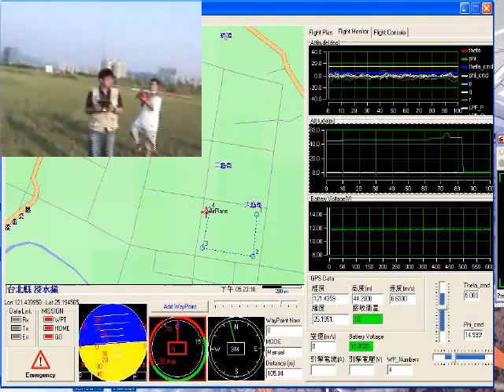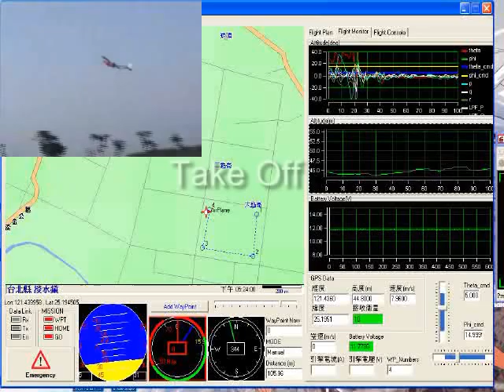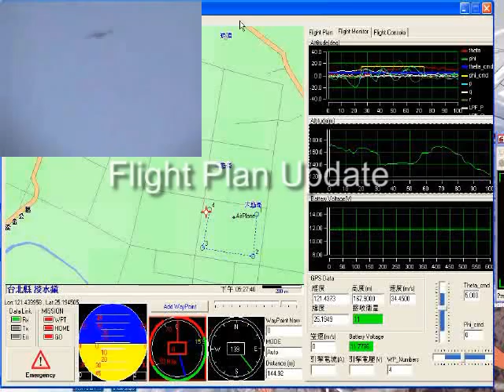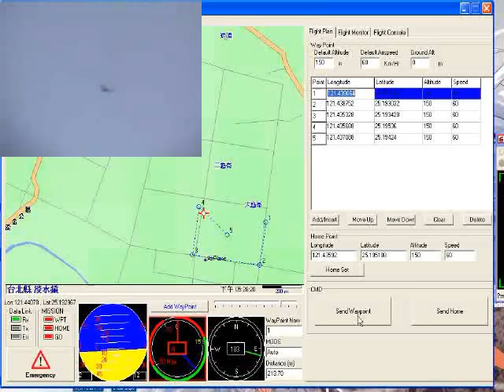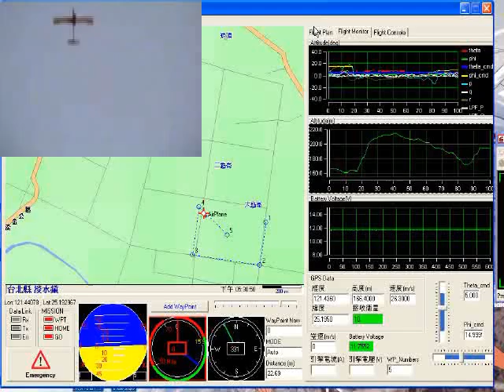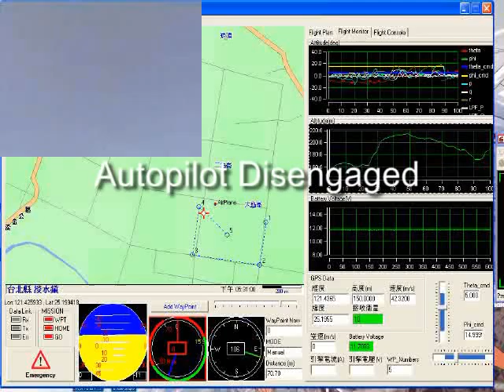Sushuang UAV First Flight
TKU UAV Lab.